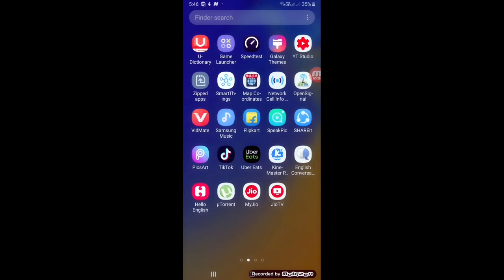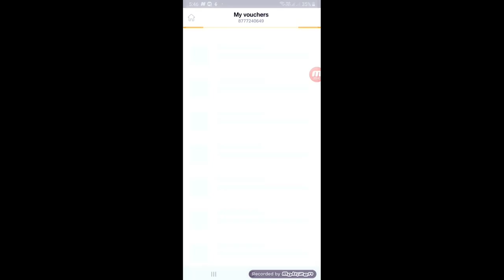HOW TO ACTIVATE FREE DATA JIO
hi, i am ashique welcome to my youtube chanal,
only real store